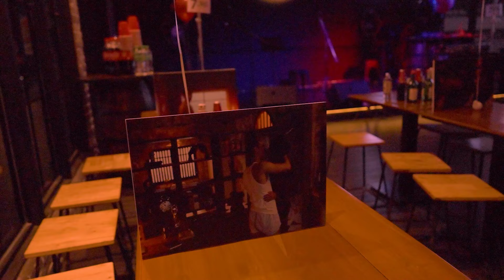สนุก จิ้นจนจิกหมอน Highlights งานเลี้ยงปิดกล้อง "7DaysBeforeValentine"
รวมทุกความสนุก สุดจิ้น สุดฟิน จากปาร์ตี้เลี้ยงปิดกอง  "7DaysBeforeValentine"

"𝟳𝗗𝗮𝘆𝘀 𝗕𝗲𝗳𝗼𝗿𝗲 𝗩𝗮𝗹𝗲𝗻𝘁𝗶𝗻𝗲"
🗓️ ดูย้อนหลังได้ทางแอปพลิเคชั่น WeTV และเว็บ เท่านั้น